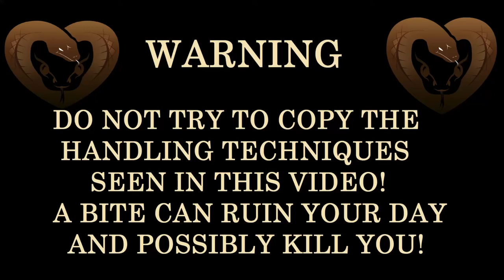Nancy and a Copperhead in Baxtor